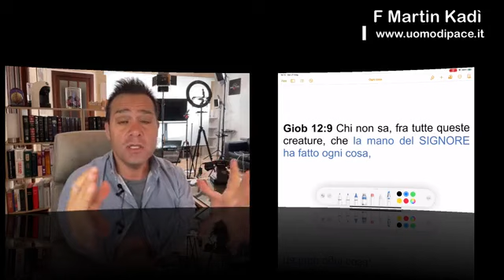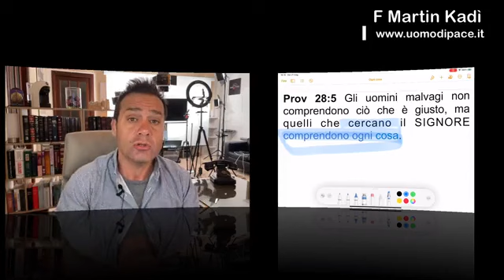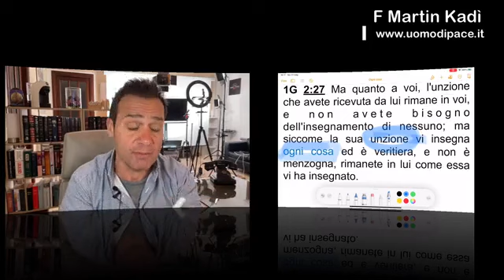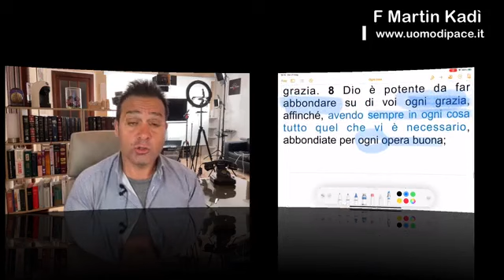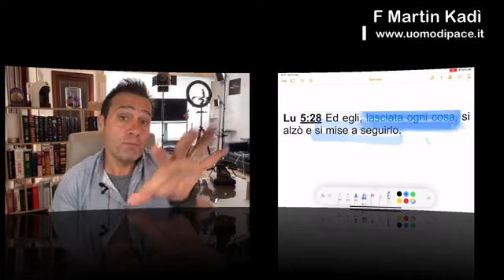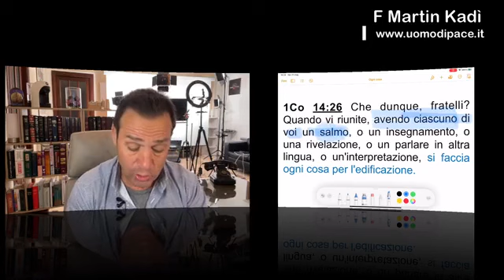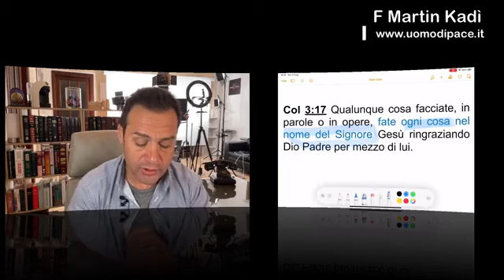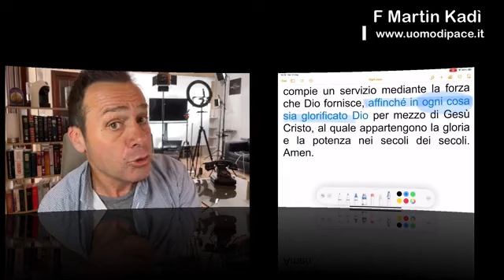4 OGNI COSA